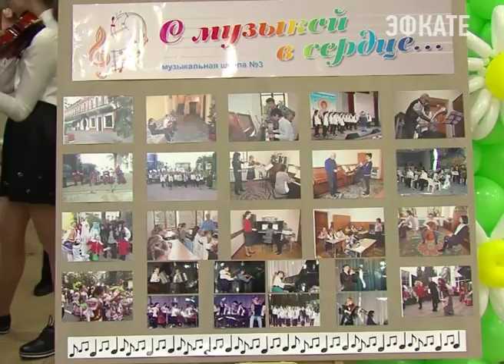В Адлере отметили день работника культуры. Новости Сочи Эфкате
К ним относятся работники домов культуры, клубов, кинотеатров, детских музыкальных и художественных школ, сотрудники музеев и библиотек.
Сочи. Новости.
Телеканал Эфкате.